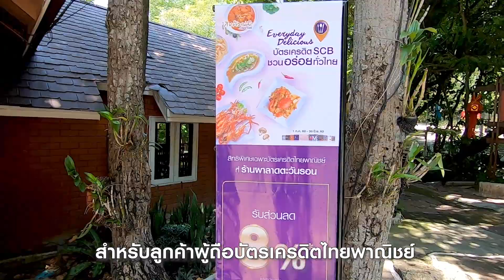อิ่มท้อง อิ่มตา มาเชียงใหม่ ต้องไป “ผาลาดตะวันรอน”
ร้านอาหารสะท้อนวัฒนธรรมชาวเหนือ อยู่คู่กับเมืองเชียงใหม่มานาน “ผาลาดตะวันรอน” เป็นร้านที่คนท้องถิ่นนิยมพาเพื่อนต่างแดน หรือแนะนำแขกบ้านแขกเมืองให้มาลิ้มลองกัน ด้วยรสชาติที่ดีเยี่ยม ทัศนียภาพสวยงามโอบล้อมด้วยธรรมชาติป่าเขา และธารน้ำตก แสนร่มรื่นในยามกลางวัน และสุดตระการตาในยามค่ำคืน มนต์สุนทรีย์ของดนตรีสดสร้างความประทับใจให้ผู้มาเยือนไม่รู้ลืม...ดูเพิ่มเติม

บัตรเครดิตไทยพาณิชย์ มอบสิทธิพิเศษสำหรับมื้อสุดฟินแสนอร่อยที่ ผาลาดตะวันรอน เมื่อชำระค่าอาหารด้วยบัตรเครดิต รับส่วนลด 8% (เฉพาะค่าอาหาร) ตั้งแต่วันที่ 1 ก.ค. 62 - 30 มิ.ย. 63

ดูโปรโมชั่นความอร่อยอื่นๆ ในเชียงใหม่ได้ที่